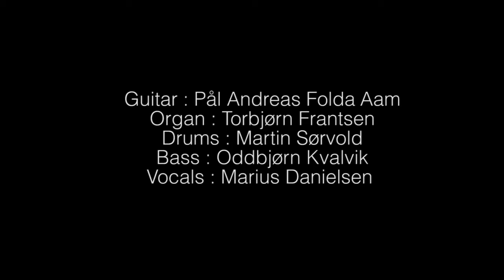Pål Aam - Bachelorkonsert 2012 - Child In Time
Guitar : Pål Andreas Folda Aam
Organ : Torbjørn Frantsen
Drums : Martin Sørvold
Bass : Oddbjørn Kvalvik
Vocals : Marius Danielsen